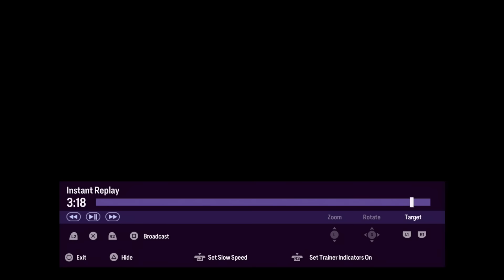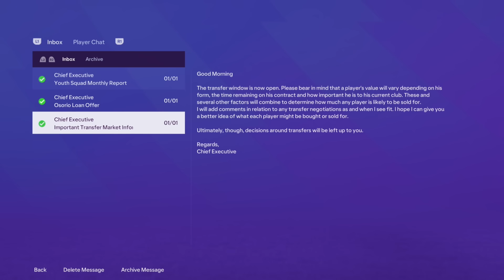EA FC 24 | RTG Career Mode | #36 | EFL Cup Semi Final + January Loans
Hope your week is off to a good start guys and girls 🤍

| SOCIAL LINKS |